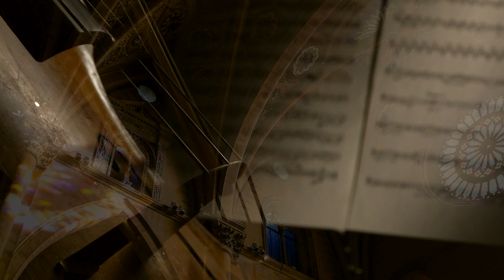História da Canção Nada Te Pertube | Ziza Fernandes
"Essa é a canção que eu canto para mim mesma:
Só Deus não passará, só Ele ficará, só Ele permanecerá!
E é tão verdade que arruma todas as outras réguas, todas as querelas, todas as frescuras. As frescuras caem por terra quando você  olha para a direção  certa." | Ziza Fernandes

Confira nesse episódio  o relato de Ziza Fernandes sobre a história da canção Nada te Perturbe

Ficha Técnica:
Produção | Oficina Viva Produções
Direção geral e artística | Ziza Fernandes
Direção  de Vídeo: Ana Meneses
Edição e Color | Ana Meneses
Cinegrafista | Rafael Silva (Fael)
Designer | Layla Kamila
Iluminação |  Abdias Júnior
Figurino | Ziza Fernandes
Cabelo & Make | Ziza Fernandes
Fotografia | Kleber Pereira

Captação  de Áudio | Abdias Júnior
Produção |  Mônica Oliveira e Abdias Júnior

Agradecimentos | Padre Baronto, Padre Helmo Faccioli, Camilo Cassoli, Associação Amigos da Catedral da Sé e @catedraldasesp

Ziza Fernandes - Sagrada Beleza (Vídeo Oficial)
Gostou do conteúdo? Compartilhe e deixe seu comentário no vídeo. Tudo isso é um grande apoio para novos conteúdos!

História da Canção  |  SAGRADA BELEZA  |  Ziza Fernandes - Ep.1